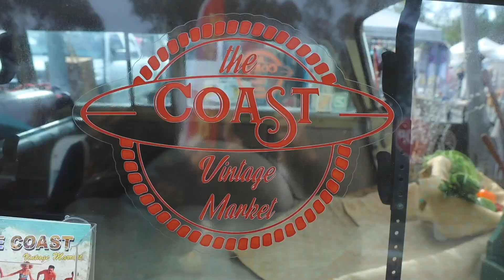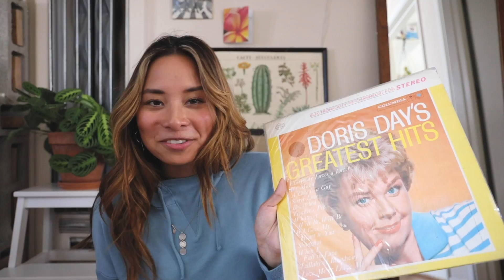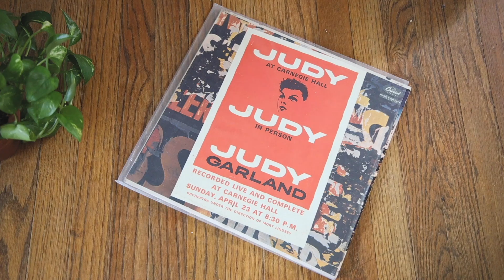Flea Market Vlog + Haul // The Coast Vintage Market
I was Googling flea markets in my area and found one in Mission Viejo, California called The Coast Vintage Market. I didn’t buy that many things this time around, but I hope you enjoy watching this vintage market vlog and flea market haul - as always, let me know if you have any questions in the comments below!  xx Audrie

// VIDEO DETAILS //
Camera: Canon 5D Mark IV
Lens: 35mm f/1.8
Vlog Camera: Canon G7X Mark II
Editing Software: Adobe Premiere Pro CC

// ABOUT ME //
A little bit about me - I'm a content creator on Instagram, YouTube, and on my blog at AudrieStorme.com living in Long Beach, California with my husband, our dog (Ace), and our cat (Kat).

I love to make videos about fashion, thrifting, beauty, coffee, home decor, plants, DIY projects, making travel diaries of all the places that I'm lucky enough to visit, and sharing my (for lack of a better term) "modern bohemian" lifestyle. Thank you so much for stopping by my YouTube channel and I hope that you enjoy what you'll find here! Hope to see you in the comments below!

With love,

Audrie